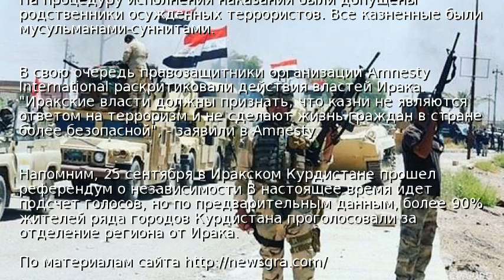В Ираке казнили более 40 боевиков – СМИ